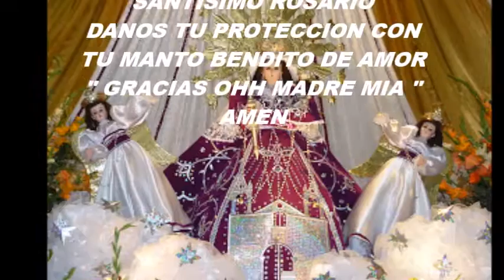PROGRAMA GENERAL DE LA FESTIVIDAD DE NUESTRA SEÑORA DEL ROSARIO CERRO VIEJO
PRODUCCION
HIDROSONICS
TITULO : PROGRAMA GENERAL DE LA FIESTA EN HONOR A VIRGEN DEL ROSARIO DEL PUEBLO TRADICIONAL DE CERRO VIEJO - CERRO COLORADO -AREQUIPA
AUTOR : JUAN CARLOS JUAREZ